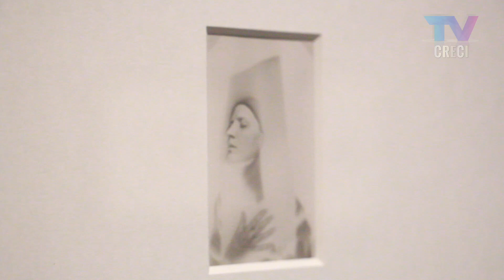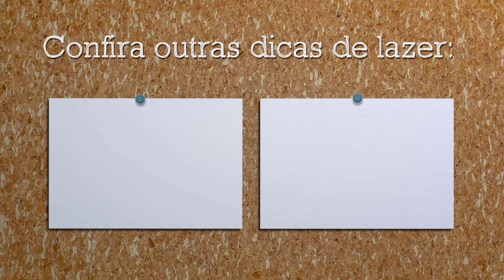Fotografias de Man Ray em Paris | Dica de exposição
04 de outubro de 2019
Man Ray em Paris

Foi em Paris que a arte original de Man Ray se desenvolveu e a exposição em cartaz no CCBB nos apresenta esse momento!

É a primeira retrospectiva de Man Ray no Brasil, são quase 250 obras que retratam a cena artística parisiense da época.
Retratos, auto retratos, fotografias voltadas para o campo da moda e inclusive produções tridimensionais fizeram parte do caminho percorrido pelo artista, que se tornou rapidamente um fotógrafo profissional e uma importante figura do surrealismo.
Ao experimentar diversas técnicas fotográficas Man Ray virou uma espécie de cronista daquele momento e deixou um legado criativo.

Quando? Até 28 de outubro de 2019
Quanto? Gratuito
Onde? Centro Cultural Banco do Brasil
             R. Álvares Penteado, 112 - Centro Histórico de São Paulo

Apresentação, roteiro e montagem: Gabriela Rodrigues
Produção e Imagens: Lucas Godoy